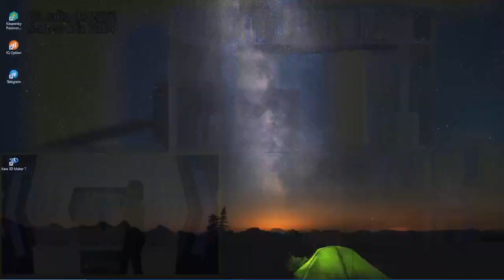CHONTICO DÍA Resultados del VIERNES 08 DE JULIO de 2022 ✅🥇🔥💰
Hola buenas tardes, te presentamos los resultados de las loterías y chances en Colombia, vamos con el Resultados del Chance Chontico día del VIERNES 08 DE JULIO de 2022.